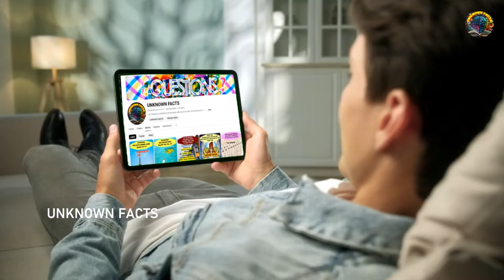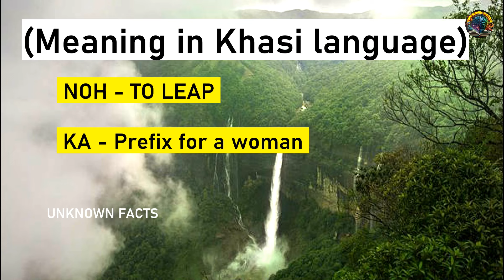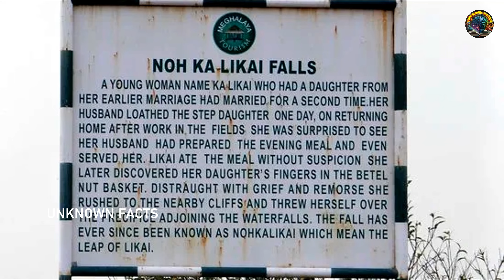An Unexpected Brutal Surprise |UNTOLD SAD STORY BEHIND THE TALLEST WATERFALL | Unknown Facts